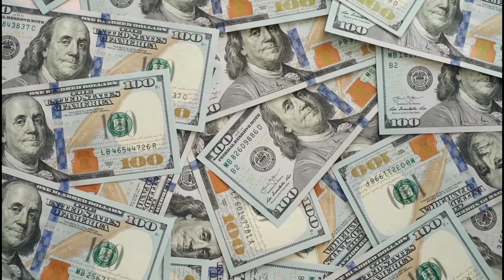Stairway to Heaven (Led Zeppelin)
Oddly, this song was a prom theme too many times (possibly because it was easy to decorate for), and it was played on enough of the top-40 stations I listened to in my youth (it barely broke into the top 40 in the U.S. and in the band's native UK) that I knew it well. But it is often named one of the best classic rock song ever. And yes, I recorded it for my head-banger boyfriend.